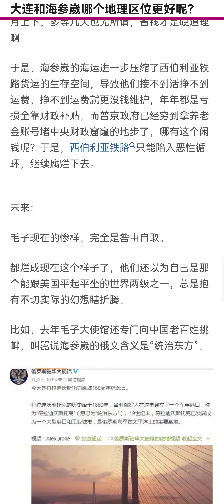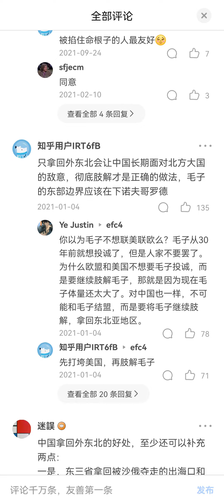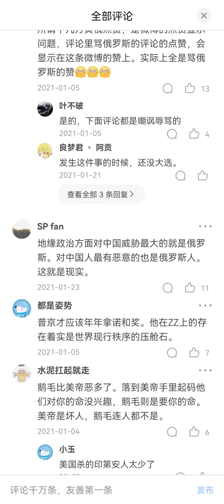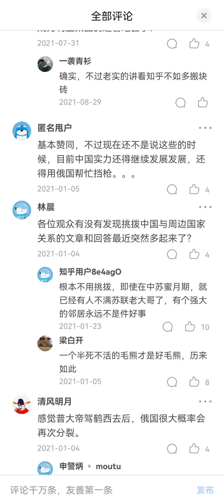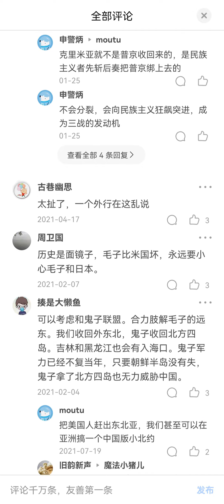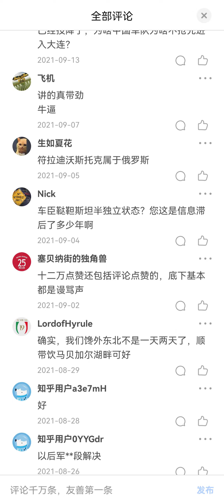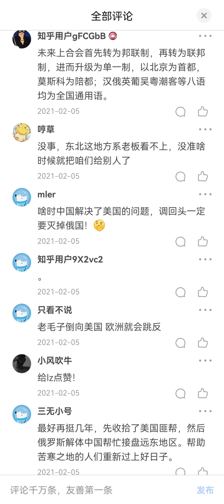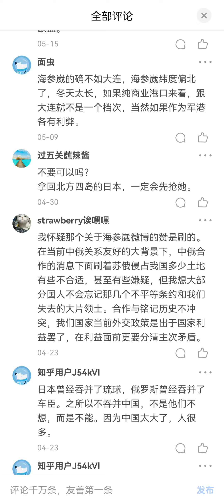大连和海参崴哪个地理区位更好呢？ 【1】